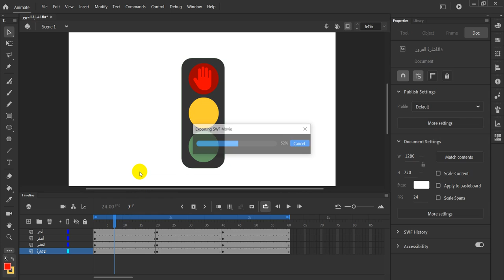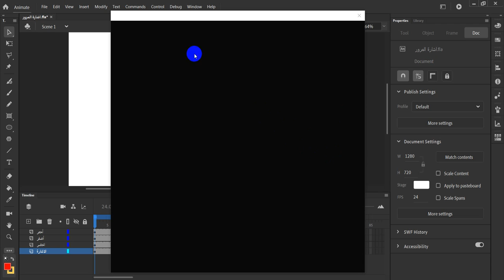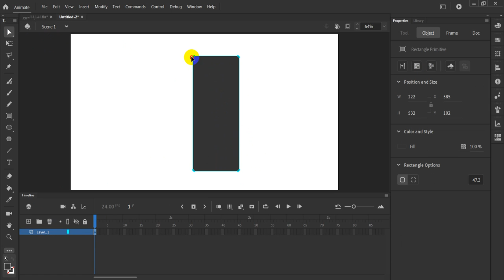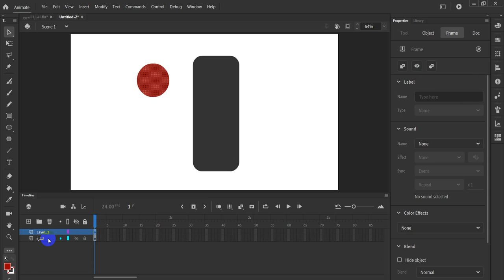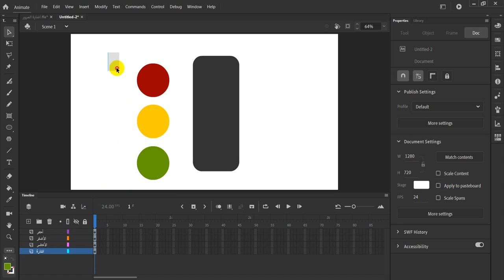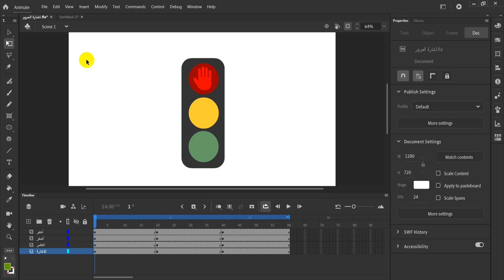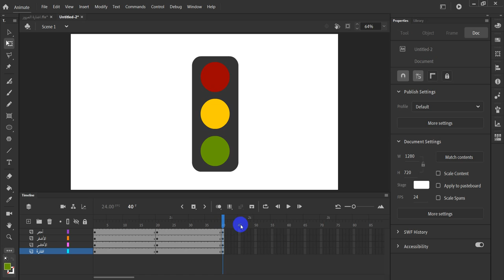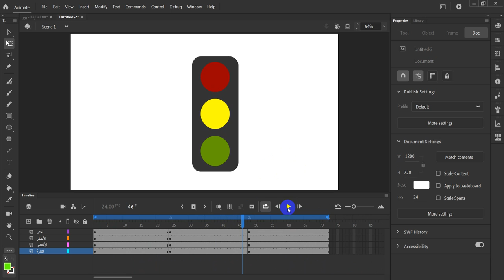11- adobe animate 2020: رسم وتحريك اشارة المرور ادوبي انميت "فلاش" frame by frame animation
رسم وتحريك اشارة المرور  على برنامج ادوبي انميت "فلاش"
- احتراف فنيات الطباعة
( die-cut, foil, spot uv, embossing, pantone )
- فيديو نوعي --تصميم الهوية البصرية--

- للإشتراك في صفحة الفيس بوك : t.ly/0dGU